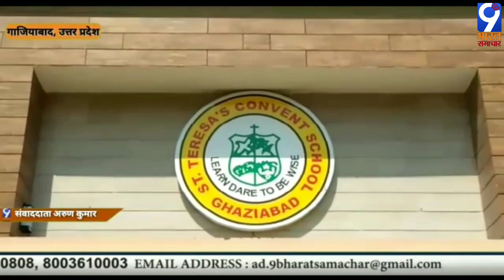गाजियाबाद, उत्तर प्रदेश-प्रिंसिपल को ब्लेड लेकर मारने पहुंची महिला अभिभावक